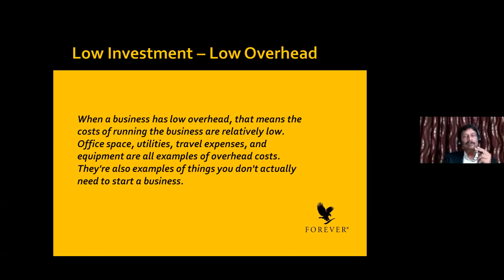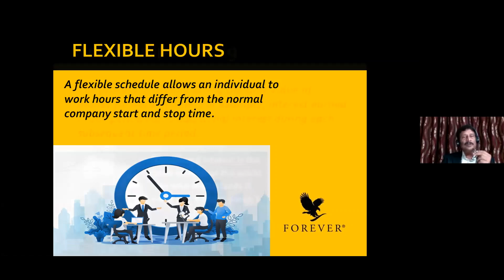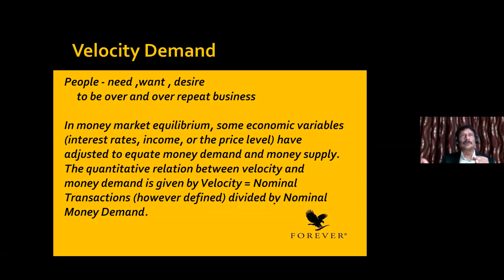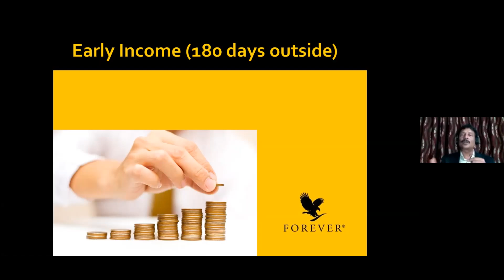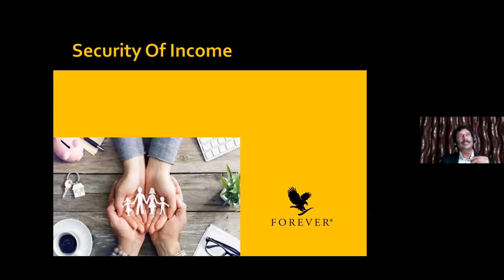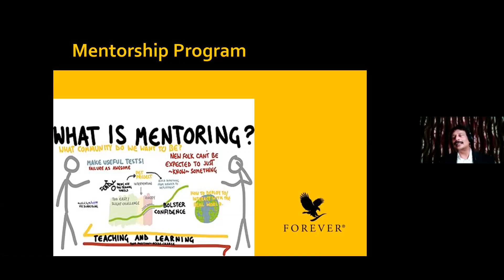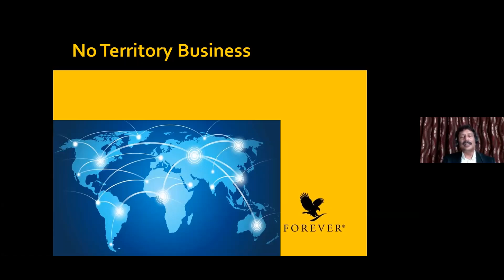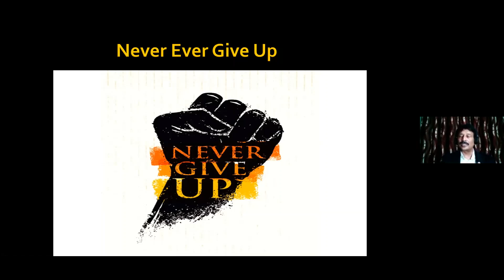Inspirational Video in Telugu | Chandra Sekhar Tupakula | Forever Living India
Soaring Manager Chandra Sekhar Tupakula shares his inspiring journey in Forever. Watch his exclusive story in Telugu.